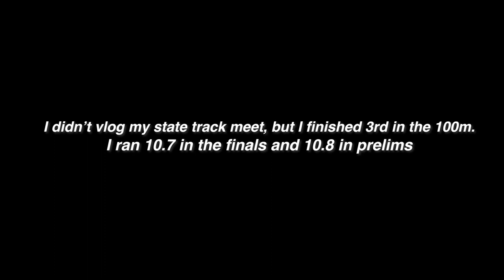track meet vlog with D1 commit!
TUNE in every Tuesday and Friday for a new VIDEO!!!